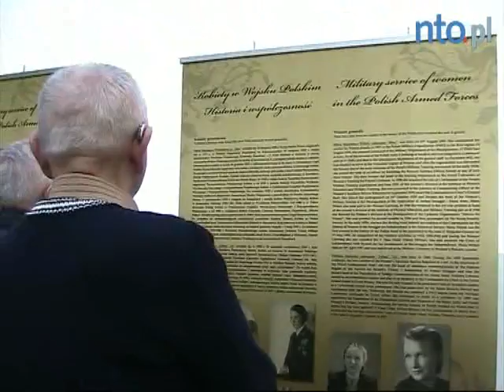Kobiety w wojsku - historia i współczesność. Wystawa w Opolu